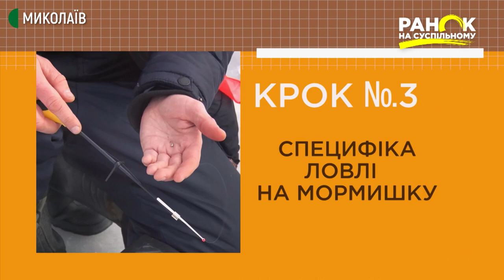Зимова риболовля: мормишка - вид блешні для зимової риболовлі | Ранок на Суспільному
Мормишка - це гачок із впаяним грузилом. Має різні форми. Рибу приваблює блиском, тому на такі гачки можна ловити і без приманки.